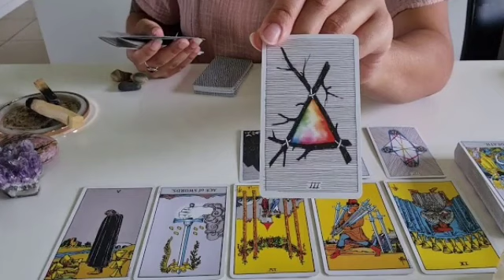توقعات برج الثور لشهر ماي 2024 // محمد و لا أحمد الحقيقه هقولك عليها😲أنت ندمان😭مبلغين هتمسكهم🤲